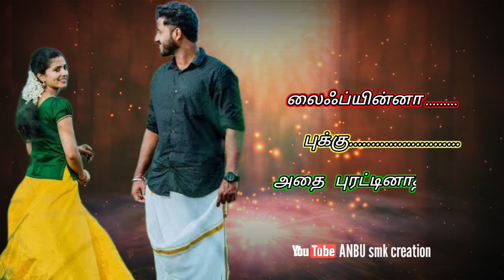மீனாட்சி மீனாட்சி அண்ணன் காதல் ennachi song Tamil whatsapp status video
பாடல்:மீனாட்சி மீனாட்சி
படம்:ஆனந்த பூங்காற்றே
வருடம்:1999
இசை:தேவா
வரிகள்:பொன்னியின் செல்வன்
பாடகர்:சபேஷ், தேவா
Tamil WhatsApp status videos
anbu smk creation